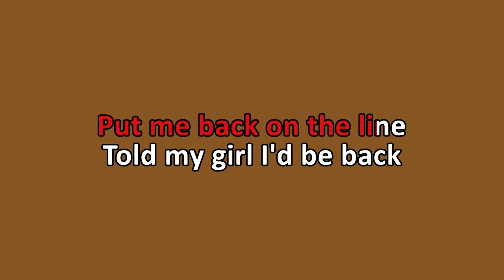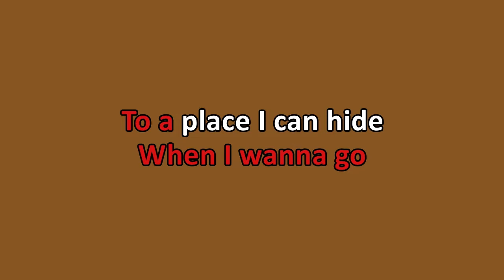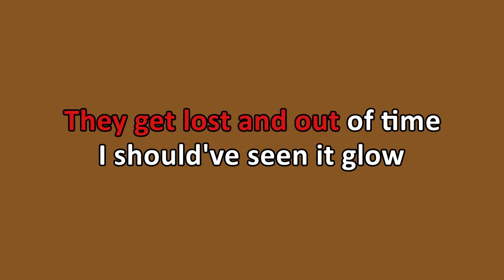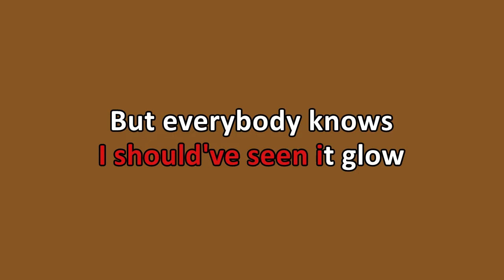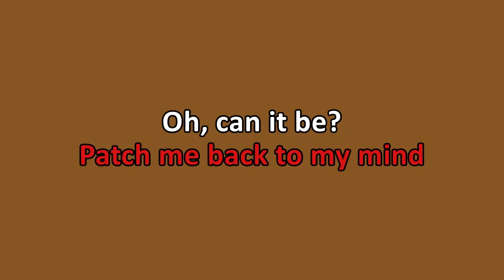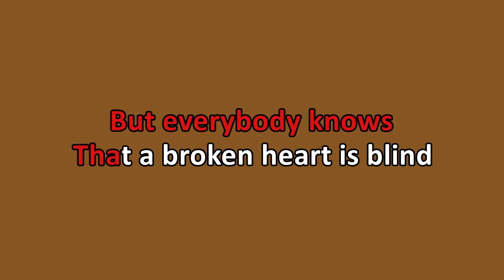The Black Keys - Little Black Submarines (Karaoke)